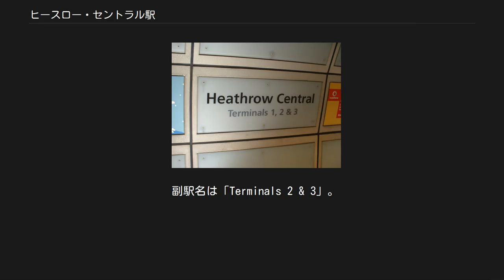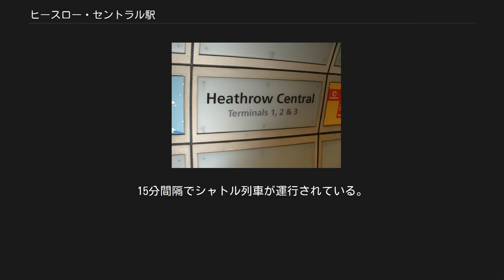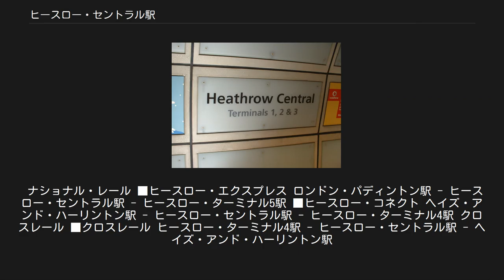ヒースロー・セントラル駅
ロンドン・ヒースロー空港
ヒースロー・セントラル駅 (英語:Heathrow Central station) は、ロンドンにある鉄道駅である。
ロンドン・ヒースロー空港の敷地内にある。
 副駅名は「Terminals 2 & 3」。
2007年までは「ヒースロー・ターミナルズ1,2,3駅」 (Heathrow Terminals 1, 2, 3) の駅名で、このため2008年に「Heathrow Central」へ駅名が変更されてからは駅名標には「Terminals 1, 2 & 3」の副駅名が表示されていた。
さらに2016年のターミナル1の閉鎖に伴い現在の副駅名に変更されている。
 空港連絡鉄道のうち、ナショナル・レールに分類されるヒースロー・エクスプレスおよびヒースロー・コネクトが発着する。
 ヒースロー空港の地下にある地下駅で、空港の第1・第2・第3ターミナルの最寄り駅である。
ロンドン都心からの空港アクセス路線はさらに第4ターミナルに直結する隣駅のヒースロー・ターミナル4駅まで続き、そこが終点となる。
 ロンドン交通局 (Transport for London) のトラベルカードはこの駅では利用できない。
 なお、ターミナル4駅との区間は無料で乗車できる。
 また、隣接してロンドン地下鉄ピカデリー線のヒースロー・ターミナルズ1,2,3駅がある。
 「エクスプレス」は通常15分間隔でロンドン・パディントン駅までノンストップで結び、「コネクト」は通常30分間隔で同じルートをほとんどの途中駅に停車する形で結ぶ。
 2008年3月までは「コネクト」はこの駅を始発駅とし、隣のターミナル4駅との区間は「エクスプレス」のみが運行されている。
 2008年3月に空港の第5ターミナルが開業し、またヒースロー・ターミナル5駅が開業するが、ターミナル5駅にはこの駅からターミナル4駅までとは別の線路が分岐して向かう形になる。
これに伴い、開業時より「エクスプレス」はターミナル5駅の方へ振り分けられ、また「コネクト」がターミナル4駅へ延長運行するようになった。
 しかし2010年より、「コネクト」は再びヒースローセントラル駅止まりとなり、ターミナル4駅へは当駅でヒースローエクスプレスに乗り換える必要がある。
15分間隔でシャトル列車が運行されている。
 クロスレール1はここに停車するために、シティ・オブ・ロンドンとヒースロー空港とドックランズ間との接続時間を確保することを提案した。
今のところ、2017年頃に開業する予定である。
 ナショナル・レール ■ヒースロー・エクスプレス ロンドン・パディントン駅 - ヒースロー・セントラル駅 - ヒースロー・ターミナル5駅 ■ヒースロー・コネクト ヘイズ・アンド・ハーリントン駅 - ヒースロー・セントラル駅 - ヒースロー・ターミナル4駅 クロスレール ■クロスレール ヒースロー・ターミナル4駅 - ヒースロー・セントラル駅 - ヘイズ・アンド・ハーリントン駅